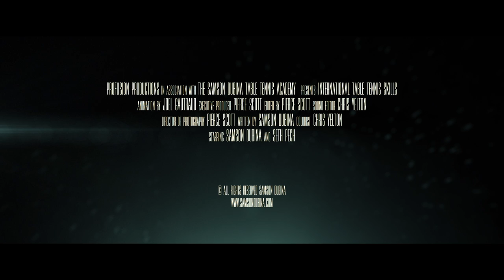DVD TRAILER (International Table Tennis Skills)